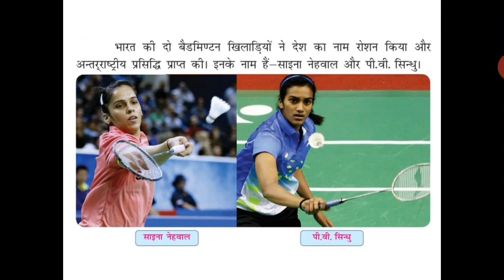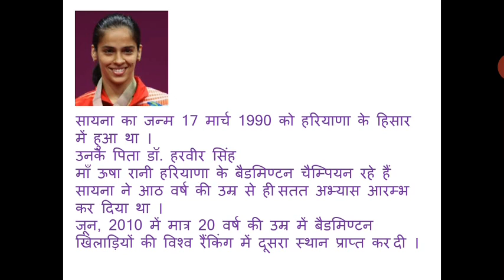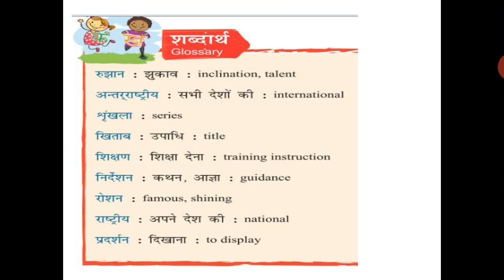Class 7 hindi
Lesson 2 - part 1 - Saina Nehwal